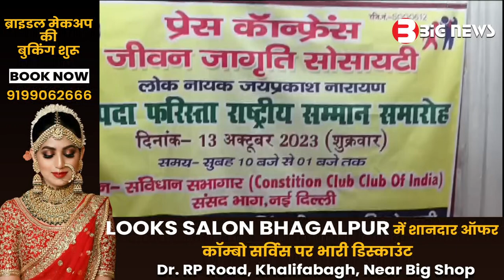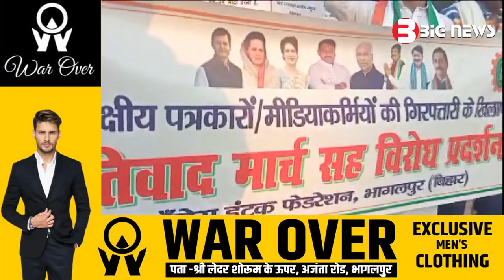Bhagalpur News - 08 October 2023 | Bhagalpur ki aaj ki khabar